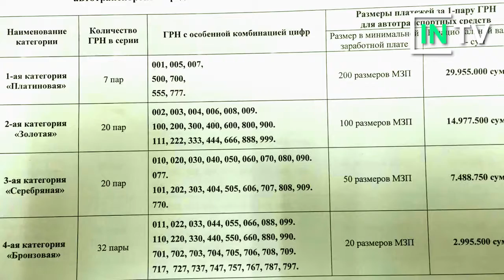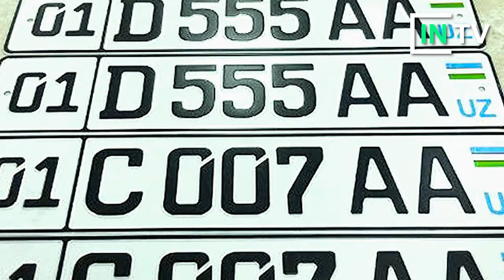INTV News #6 – Haftaning eng so’nggi yagiliklari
Yangiliklar:
- Avto Nomerlar
- Oyda reklama
- Yonuvchi gul